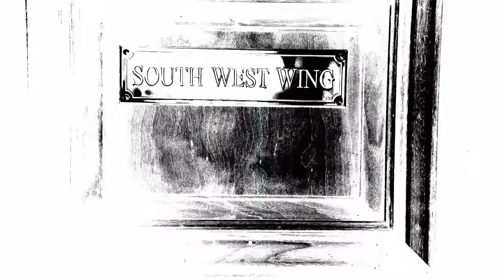Machete Kills | Red Band Trailer